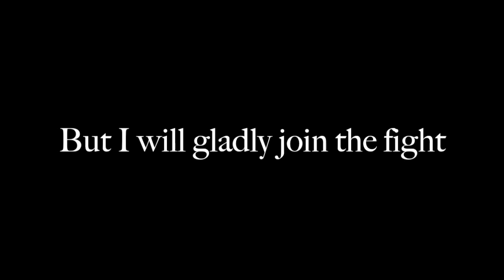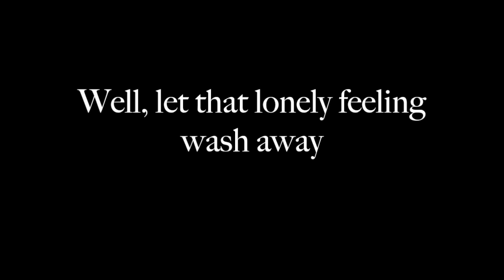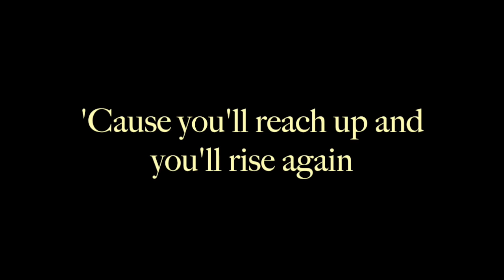Ben Platt & Lin-Manuel Miranda - Found/Tonight lyrics